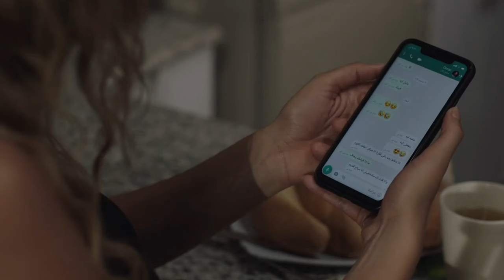هاله قفشت بنت عمر في وضع غلط مع اخو جوزها !! | شوف هتعمل ايه معاها